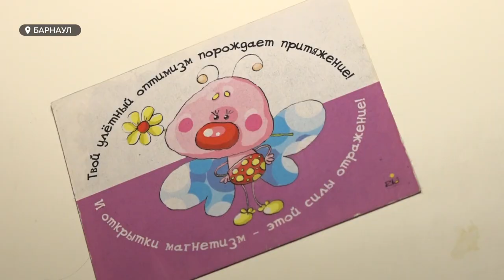Барнаульцы боятся оказаться под завалами собственного дома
Жители неаварийной двухэтажки в центре Барнаула  боятся   оказаться под завалами собственного дома. На прошлой неделе в доме упала подпорка, которая придерживала потолок. Обошлось без пострадавших, но жильцы успели испугаться. Администрация района подпорки восстановила, но барнаульцы по-прежнему не чувствуют себя в безопасности.